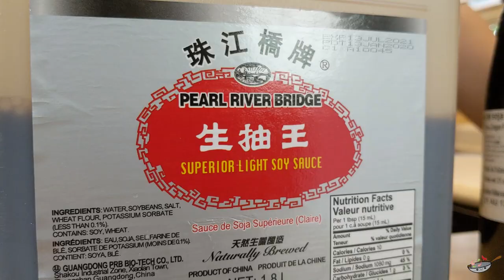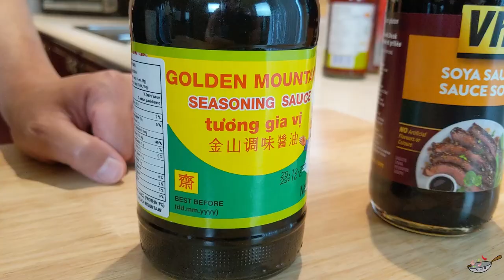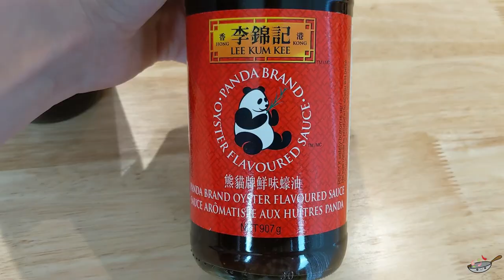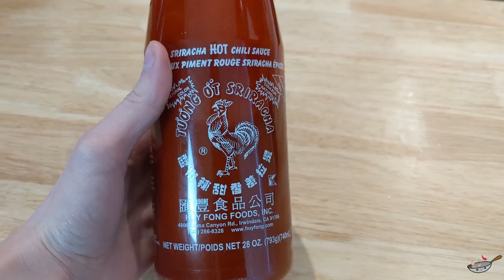Petit guide des sauces pour la cuisine asiatique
Voici quelques liens Amazon pour les sauces que nous utilisons:

✦Sauce soya claire Pearl River Bridge
✦Sauce soya foncée Pearl River Bridge
✦Sauce soya thaïlandaise Golden Moutain
✦Sauce soya japonaise Kikkoman
✦Sauce de poisson (marque des 3 crabes)
✦Sauce de poisson (Squid)
✦Sauce d'huîtres
✦Grosse canne de sauce d'huîtres (reviens moins cher)
✦Huile de sésame Kadoya
✦Concentré de tamarin
✦Sauce hoisin